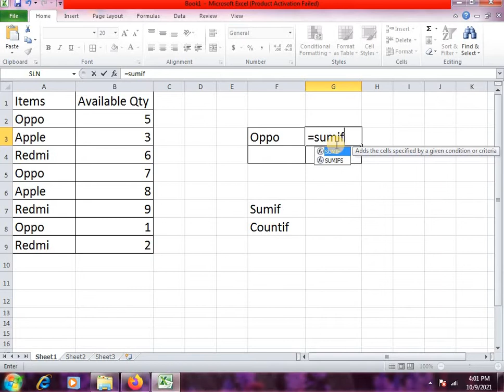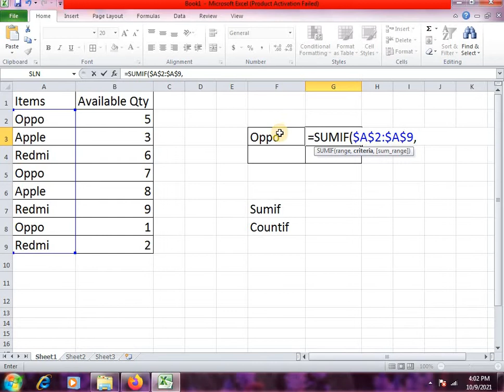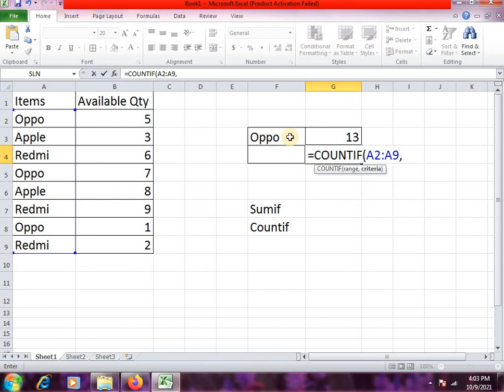SUMIF and COUNTIF Function in MS Excel | Telugu | CADD Nest